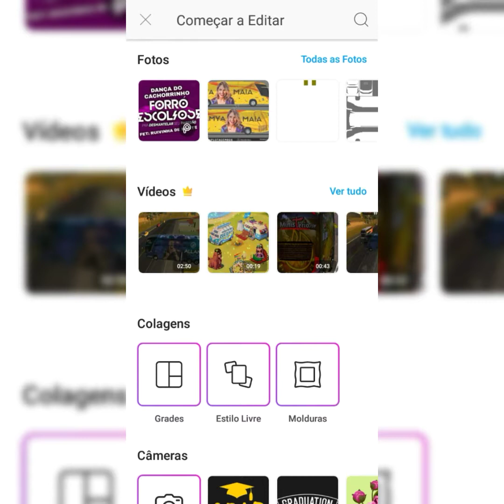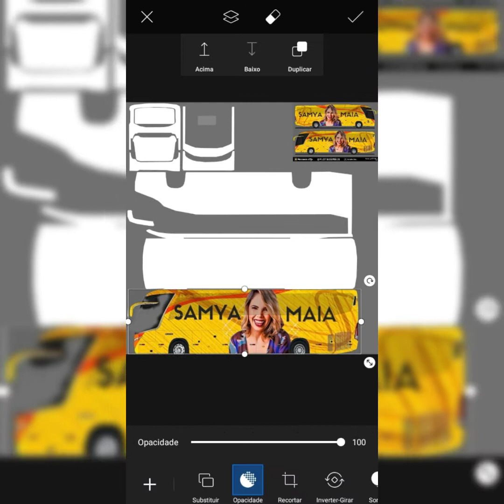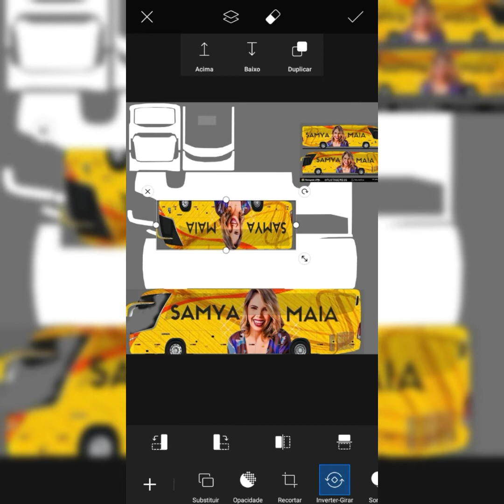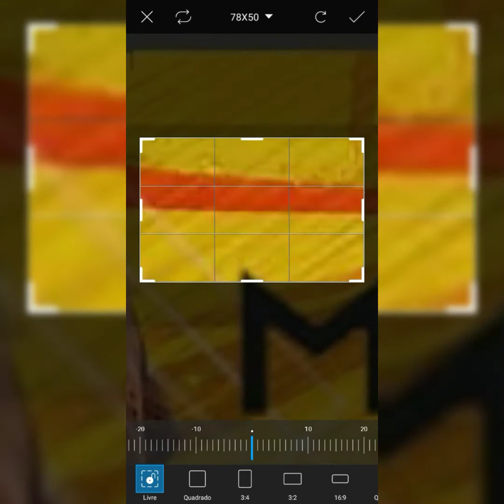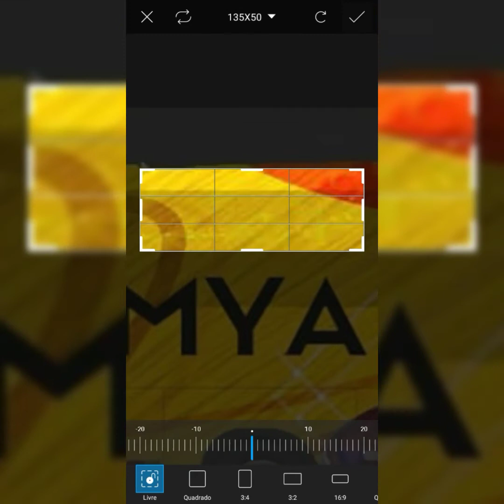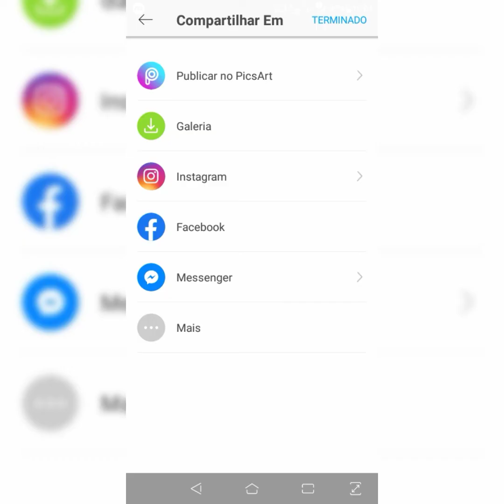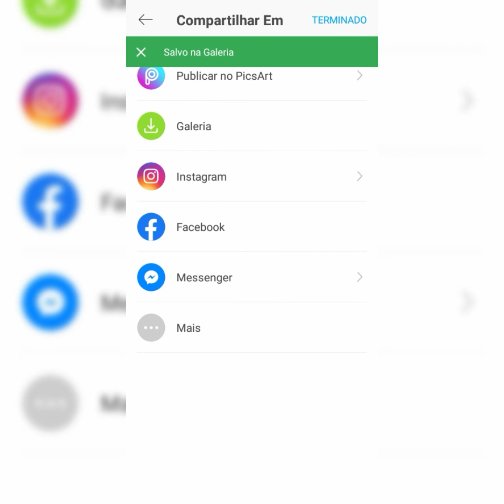como criar skins de bandas para o World bus simulator 2022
como criar skins de bandas para o World bus simulator 2022 worldbus,como criar skins para o World bus de modo facil,